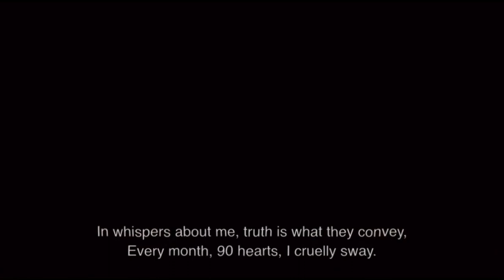90 90 Nabba Nabba | Song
90 - 90 Nabbe Nabbe - Gippy Grewal & Jasmine Sandlas | Sargun Mehta | Roopi Gill | New Song 2024

Dreamiyata & Desi Melodies Present the official video '90 - 90' a dance number by Gippy Grewal & Jasmine Sandlas from upcoming Punjabi movie 'Jatt Nuu Chudail Takri' featuring Gippy Grewal, Sargun Mehta & Roopi Gill. Releasing Worldwide on 15th March 2024.

Song - 90 - 90 Nabbe Nabbe (Full Video)
Singer - Gippy Grewal & Jasmine Sandlas
Lyrics - Sagar
Directed by :- Arvvindr S Khaira
Creative Director/ Video Supervisor:- Amanninder Singh
Dop - Sukh Kamboj
Edit - Zipsi
Grade - Onkar Singh
Chief AD - Sukhman Sukhu
Assistant Director -  Satnam Singh
Additional AD’s - Ashish kumar , Jass Sivia , Monty Syan
Steadicam - Haninder Aujla
Choreographer - Sumit
Reel Promotions - Urban Media

Movie Credits:-
Title - Jatt Nuu Chudail Takri
Produced By - Sargun Mehta, Ravi Prakash Dubey, Jaani, Arvinder Khaira
Co - Producer - Srman Jain
Cast - Gippy Grewal, Sargun Mehta, Roopi Gill, Nirmal Rishi, B N Sharma, Ravinder Mand, Amrit Amby, Deedar Gill, Mannat Kaur, Harpreet Walia, Pawan Johal
Directed by - Vikas Vashisht
Written by - Amberdeep Singh
Director Of Photography - Navneet Misser
Creative Director - Amrinder Singh
Editor - Rohit Dhiman
Background Score - Kevin George Roy
Production Designer - Vijay Dulguch
Action Director - Siraj Sayed
Costume Designer - Nitasha Bhateja
Composer - Jaani, Avvy Sra, Happy Raikoti, &Harmanjeet
Lyrics - Jaani, Avvy Sra, Happy Raikoti, Harmanjeet, Sagar
Singers - Gippy Grewal, Jasmin Sandlas, B Praak, Deepak Dhillon, Jyotica Tangri
Choreographer - Arvind Thakur (@arvindchoreographer), Mehul Gadani
Associate Director - Jzeet Gurjeet
Associate Editor - Honey Sethi
Still Making - K Raj Famous Films
Executive Producer - Vivek Sharma
Sound Designer - Prakshit Lalwani, Kunal Mehta (Creative Sound Design)
Re-Recording Mixer - Bipin Dev (D N B Studio)
Song Mix & Master - Mix N Vibe Studios
Promotional Song Music - Hunny Bunny
VFX - Shock N Awe Films
Line Producer - Virasat Productions ( Amritpal Singh )
Motion Graphics - Junaid Ansari
Post Production - Varun Bansal (Final Step)
Distribution By - Omjee’s Cine World
Music on - Speed Records